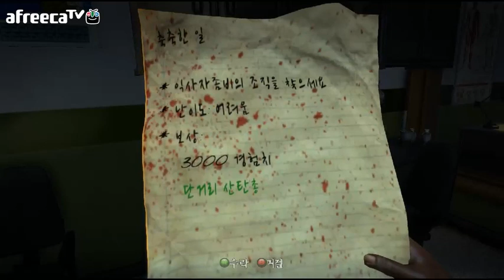검은네로]데드아일랜드 [11]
이 모든것이 발생된 실험실...
왠지 탈출하기보다 점점 더 험악한곳으로 가게된다.
다음으로 갈곳은 감옥인가?